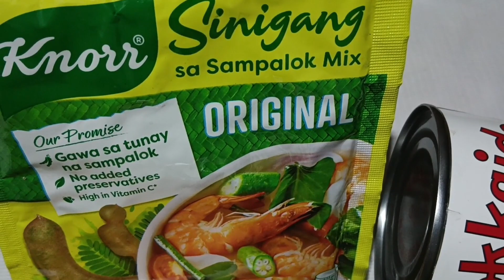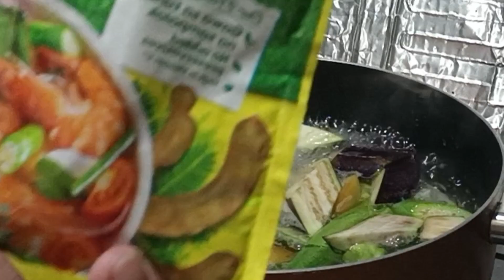SINIGANG NA HEKKAIDO ITO SWAK SA PANLASA NYO NAKATIPID PA KAYO